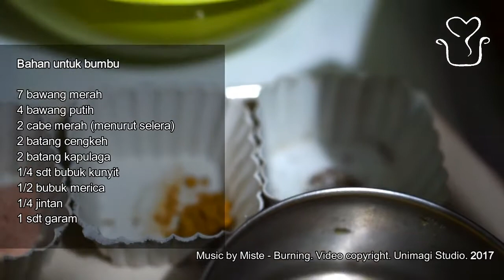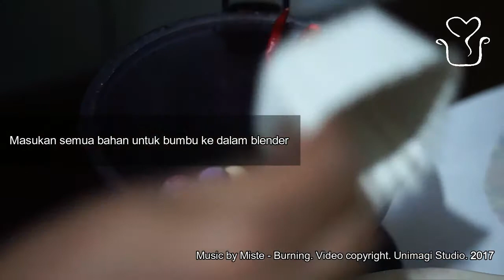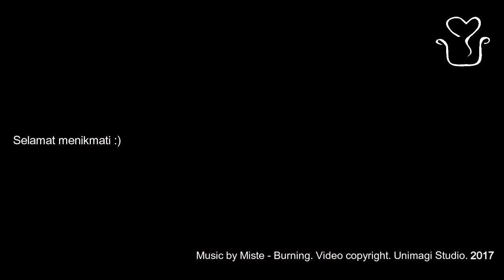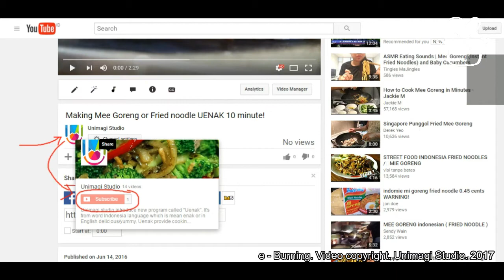Resep Nasi Goreng Kambing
Sedang mencari resep nasi goreng kambing sederhana? video ini akan mengajarkan anda cara membuat nasi goreng kambing. Ingin tahu cara membuatnya? klik videonya.